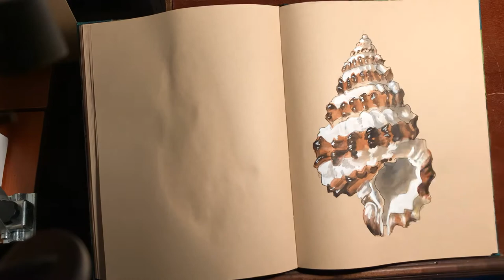Fountain pen and watercolor painting on toned paper sketchbook journal